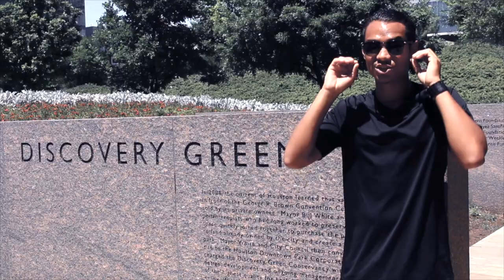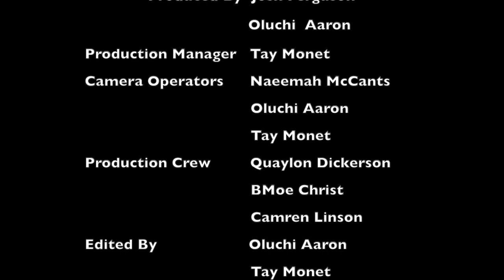Documentary on Josh "Kolbrun Kelly"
Master Project 499